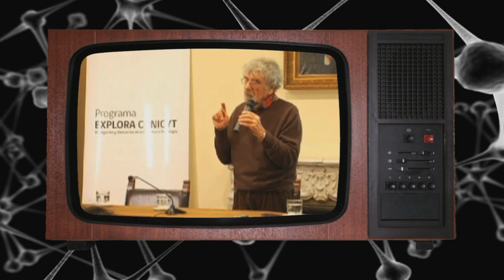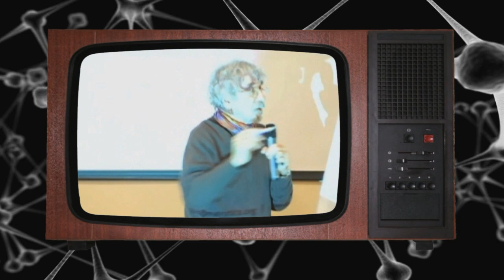Miércoles en la Academia: Humberto Maturana / ¿Qué es un ser vivo?